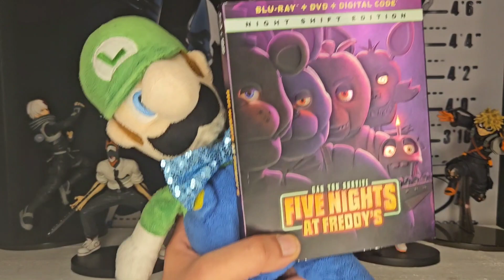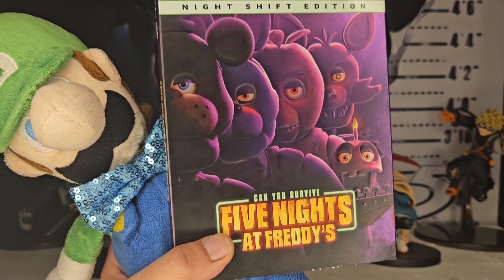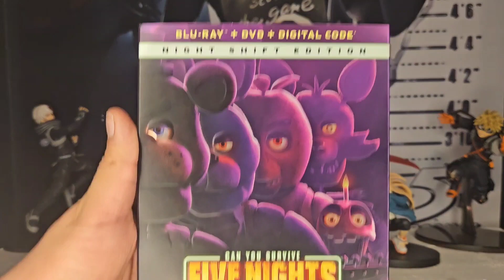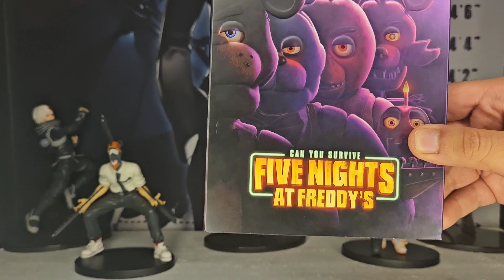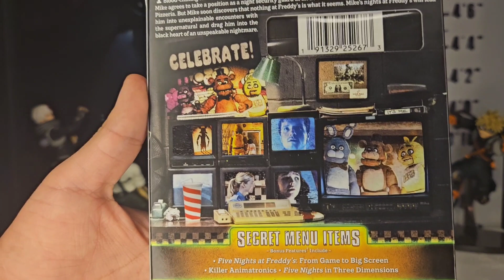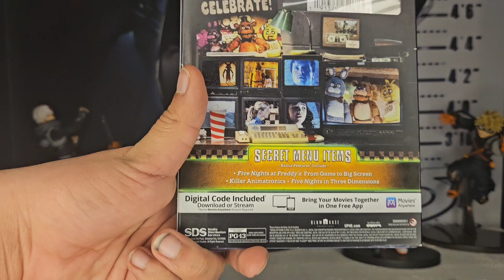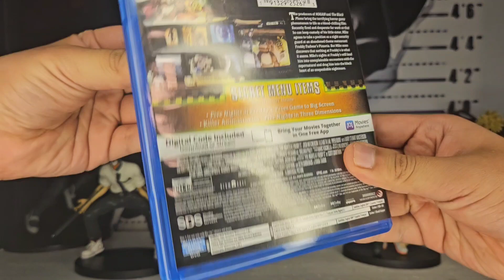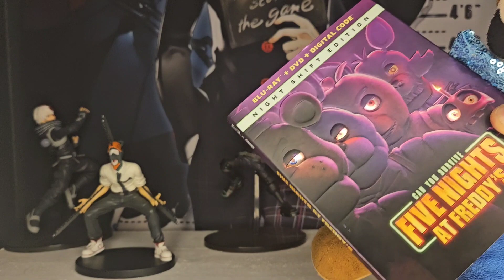Luigi's Unboxing To Five Nights at Freddy's (Blu-ray)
I STILL CAN'T BELIEVE THAT IT'S STILL REAL!
OF COURSE LADIES AND GENTLEMEN
THE FNAF MOVIE WE BEEN WAITING FOR IT'S FINALLY HERE ON BLU-RAY
AND OHHHHHHHHHHHHHH BOI
AM GOING TO WATCH THIS MOVIE ABOUT 3 OR 2 TIMES 🤣😄🤣😄
BUT ONCE AGAIN
I STILL CAN'T BELIEVE IT'S ON BLU-RAY